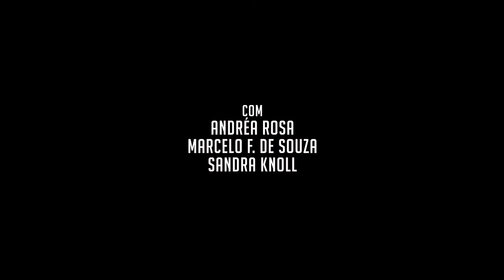Trailer - Dois Amores e um Bicho - Versão Nº 02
De Gustavo Ott
Com: Andréa Rosa, Marcelo F. de Souza e Sandra Knoll
Direção: Daniel Olivetto

Realização: Cia. Experimentus